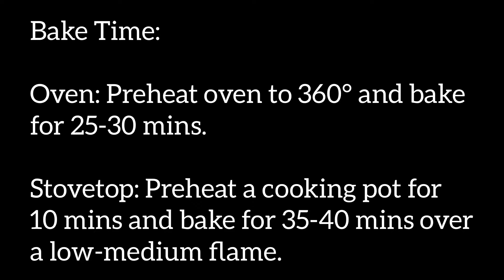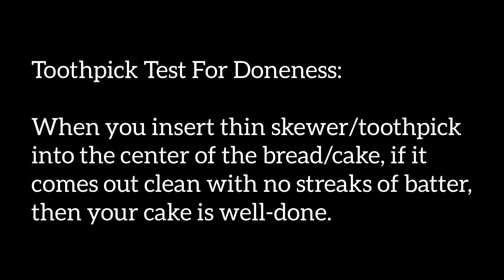Banana Bread Recipe - Eggless Whole Wheat Banana Bread On Stovetop - No Oven - Tasty Banana Cake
Ingredients:
Bananas - 2(overripe)
Whole Wheat Flour - 1 1/2 cup
Nuts of your choice - 3 tbsp